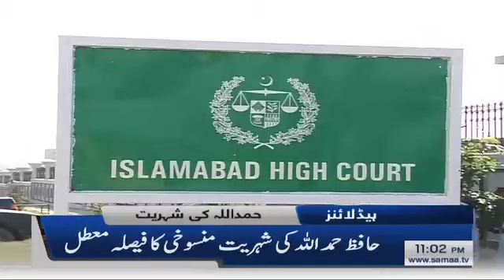Samaa Headlines - 11PM - 29 October 2019